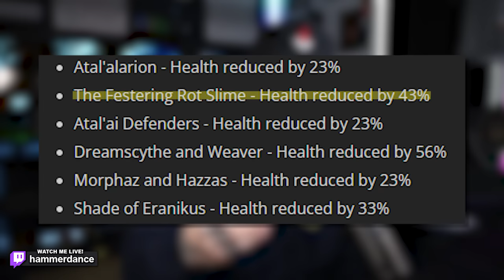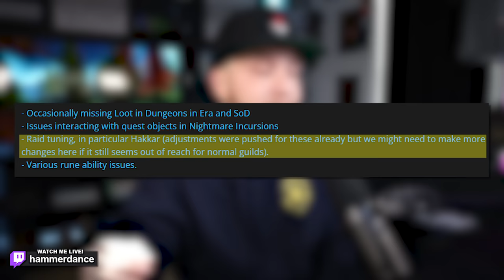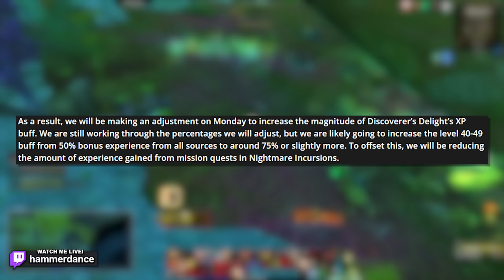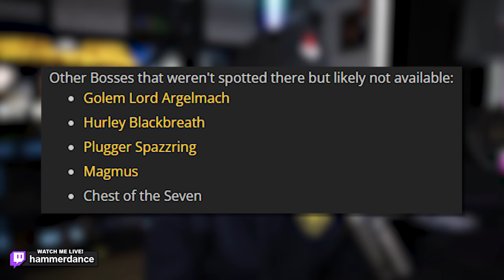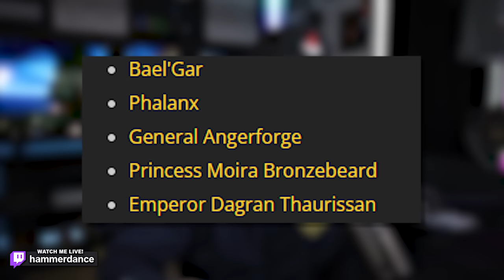MASSIVE Updates For Season of Discovery Phase 3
Phase 3 has been out for just 4 days and we are already receiving massive amounts of updates. Let's dive in.

Timestamps:
00:00 Sunken Temple World First and Boss Nerfs
02:10 Bug Fixes, XP Buffs, and Nightmare Changes
05:45 Where are the bosses in BRD!?
07:05 Wilf Offerings Vendor (How To Unlock it)
09:40 New World Buff and Epic Rings
10:28 NEW Waylaid Supplies Vendor Items
11:10 NEW Engineering Questline